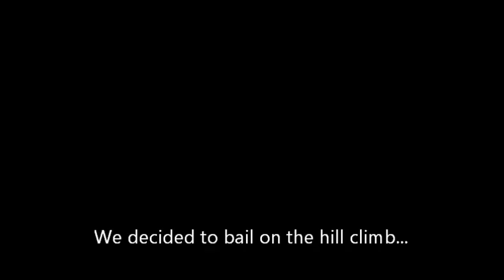Motorbiking Tanzania: Morogoro to Dar - Hillside Fuel Tank Puncture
In an effort to find a new way out of Morogoro, we got off on a tiny track that lead into the hills.  It was great, right up until Ajax fell off the trail and punctured the KTMs fuel tank!